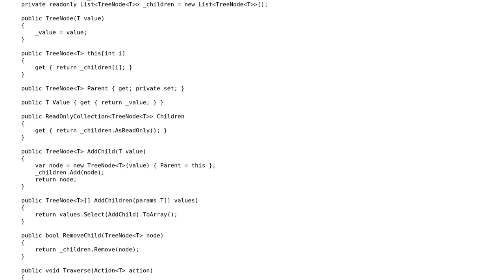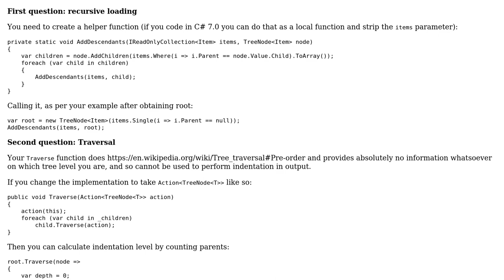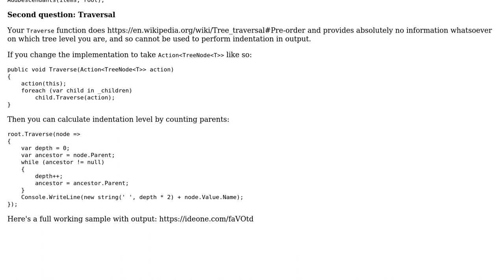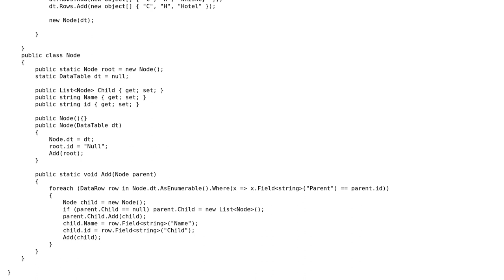Loading flat data into a tree data structure (2 Solutions!!)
Loading flat data into a tree data structure

With thanks & praise to God, and with thanks to the many people who have made this project possible! | Content (except music & images) licensed under CC BY-SA | Music | Images & others | With thanks to user jdweng user BBauer42 user Amis and the Stack Exchange Network Trademarks are property of their respective owners. You are responsible for your own actions.